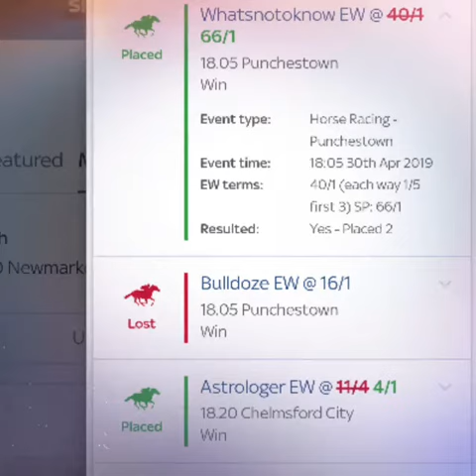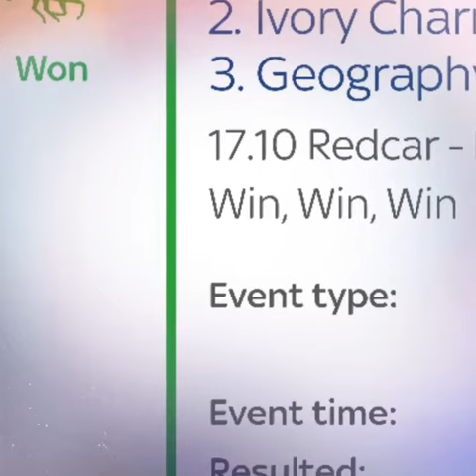Horse Racing Little Miss Daisy.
Horse Racing Bets from Analysis.